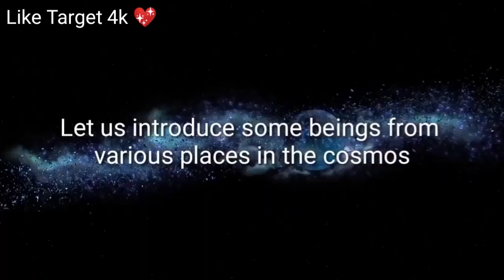Apocalypse HOPI Prophecy is Coming True! Prepare Yourself Spiritually & Battle of Inner Earth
In this channeled session, the Pleiadians share with us some unheard of information about the Hopi people and their alien origins and connection. They also further tell us about the battle of Agarthans versus Reptilians that took place and how the Hopi people assisted the light forces in the battle. They also tell us about the true meaning behind the apocalypse prophecy made by the Hopi people. Also they tell us about what changes are coming on our planet and how these changes will effect the Earths planetary sphere.